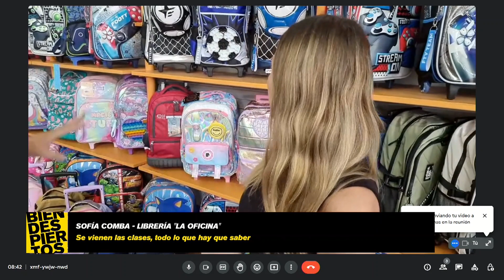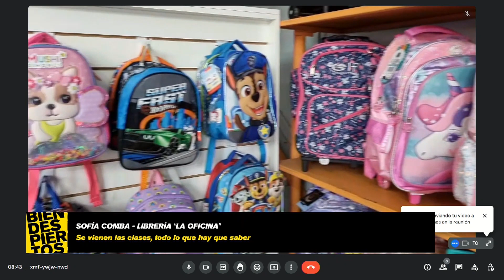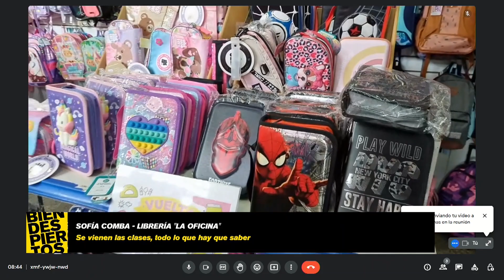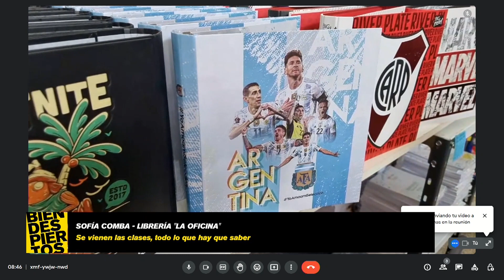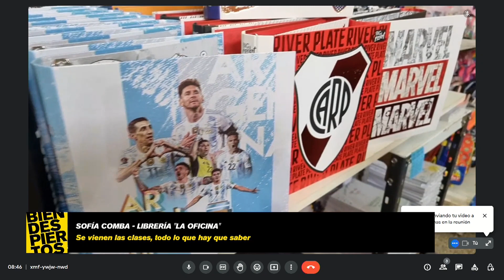BD | Vuelta a clases, todo lo que hay que saber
A días de la vuelta a clases, ya se van preparando las familias con los útiles escolares. De esta forma, dialogamos con Sofía Comba, de Librería "La Oficina" y nos contó cómo vienen las ventas sobre el retorno a las aulas.

Fragmento emitido el 07/02/2023 en el programa televisivo BIEN DESPIERTOS por el canal Somos Rafaela (canal 7 o 524 en Flow)